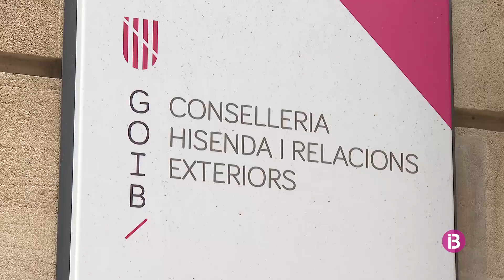Les claus econòmiques del pacte PP-Vox: rebaixes d'impostos, promoció turística i més ofer